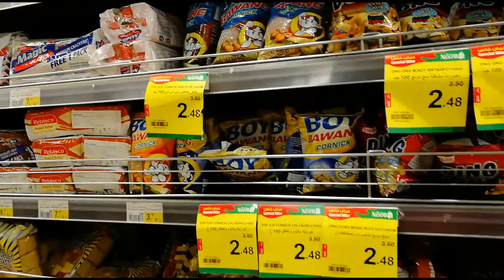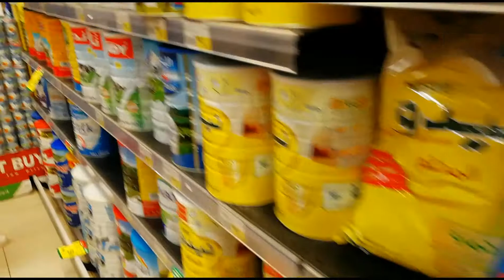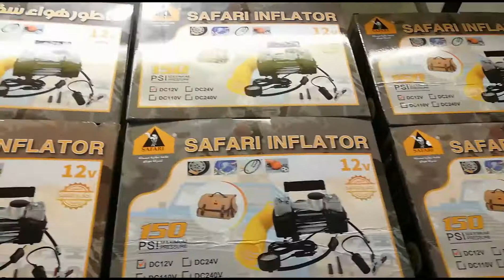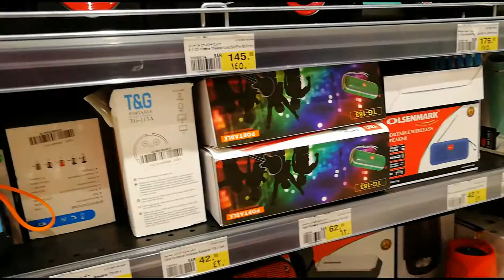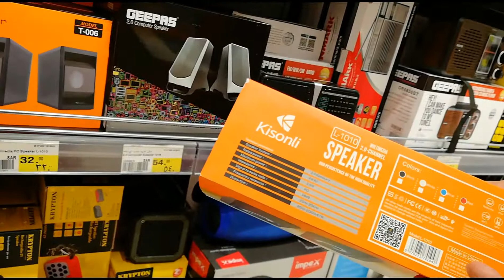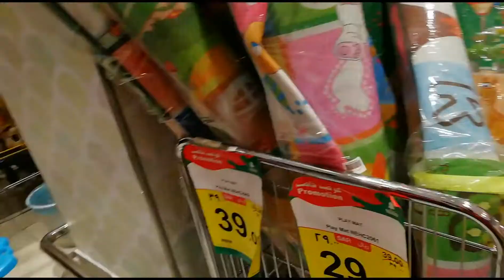NAG GROCERY KAMI SA NESTO BURAYDA | BEENA&TASH VLOG